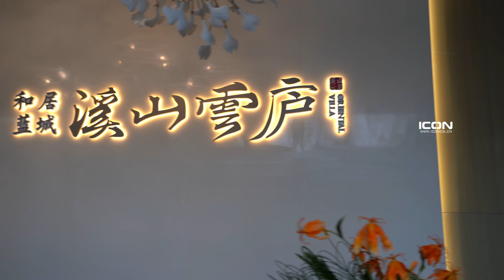Heju Blue City Xishan Yunlu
In the traditional courtyard space, a picture scroll journey is opened through modern techniques. From the UE works, you can feel the infinite possibilities of life more intuitively.